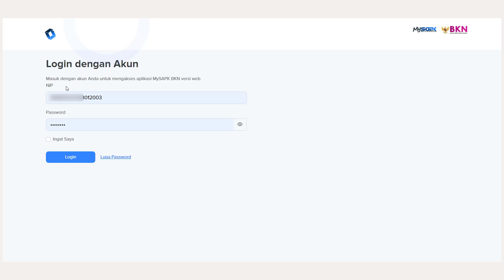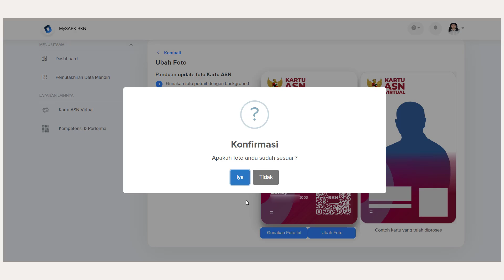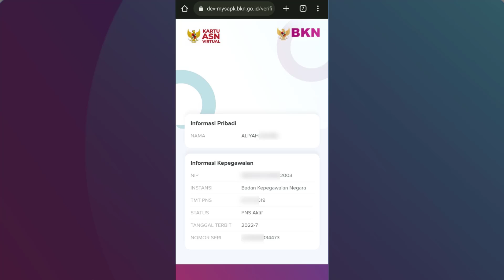Video Tutorial Kartu ASN